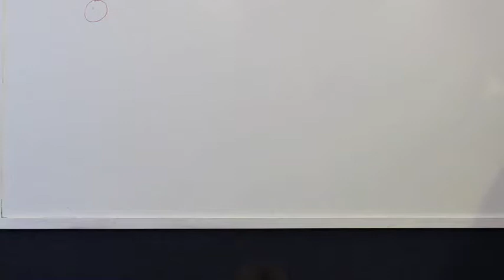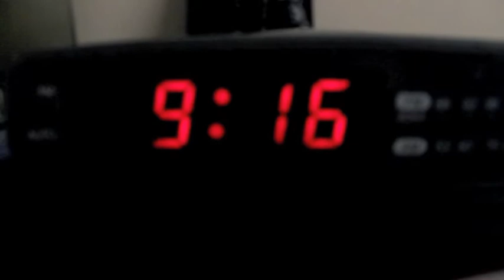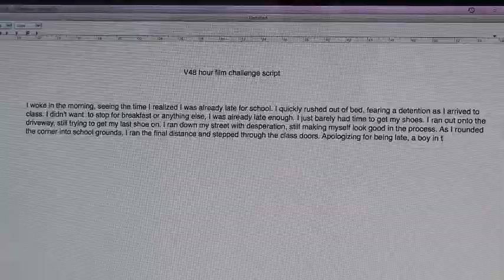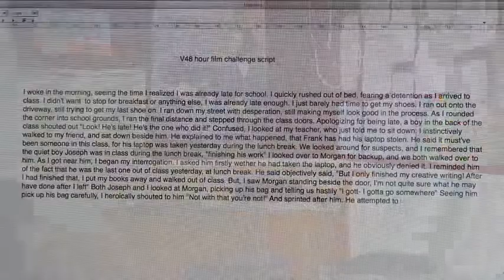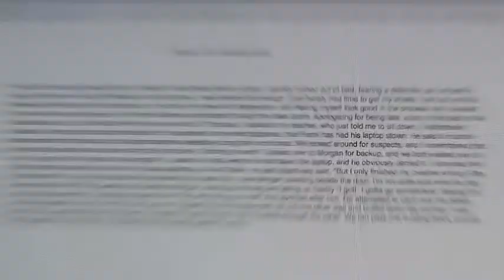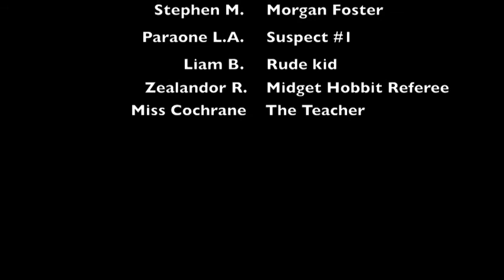Filmception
When a school laptop is stolen, an epic chase will ensue.

Our 2014 entry for the New Zealand 48hour Film Competition. Please excuse the mediocre editing, acting, and pretty much everything else. We've just been doing it for a laugh.